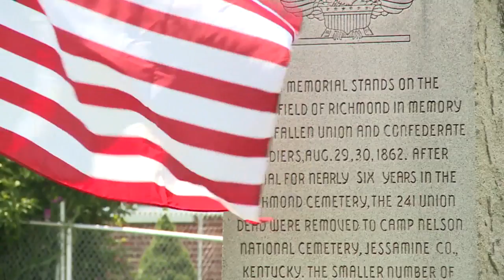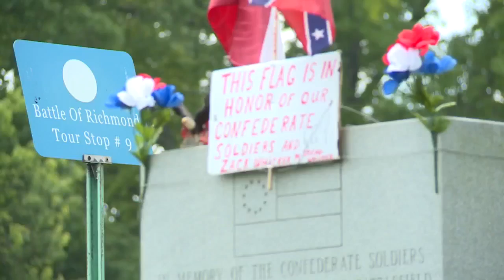Memorial Day ceremony in Richmond remembers soldiers killed in Civil War